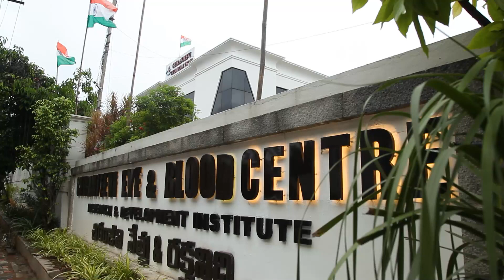Independence Day Celebrations at CCT